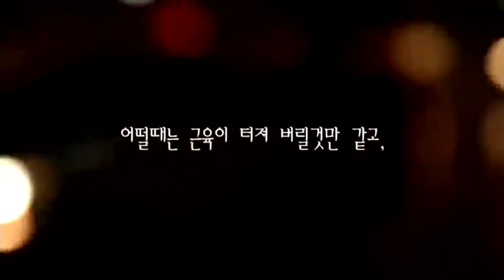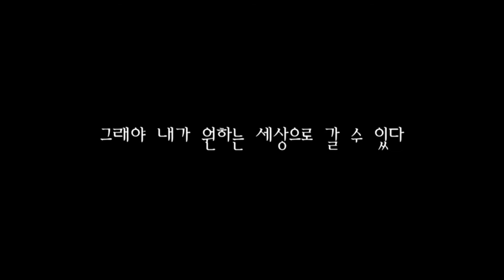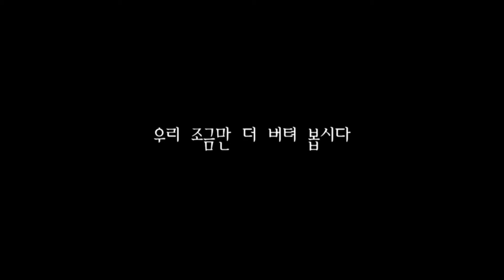2020년05월06일/마16:15/우리의 사명-전도